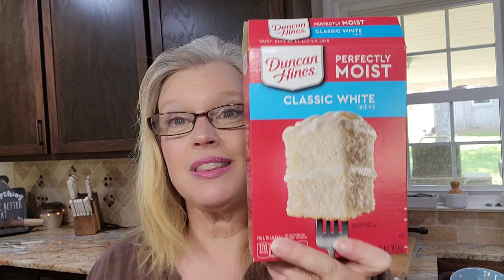Strawberry Cake Easter Dessert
Strawberry Cake

1 box white Cake mix
4 eggs
1 cup oil
1/2 cup milk
3oz box strawberry jello
1 cup sliced sweetened strawberries

mix all ingredients and bake at 350 for 25 to 30 minutes

Icing
1 pound powdered sugar
1 stick softened butter
1/2 cup sliced sweetened strawberries

My mixing bowls:

Batter bowl:

My Cookware:

Blending fork:

Measuring spoons:

flour/sugar storage tubs:

Freezer Containers

mail can be sent to:
Leslie Madren